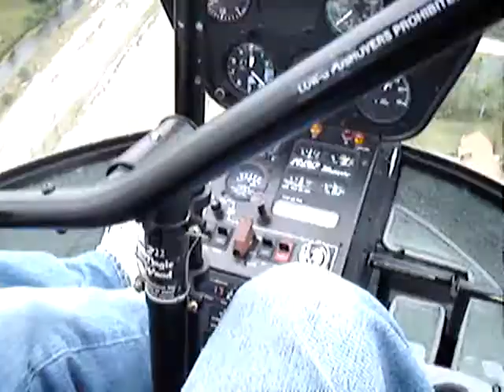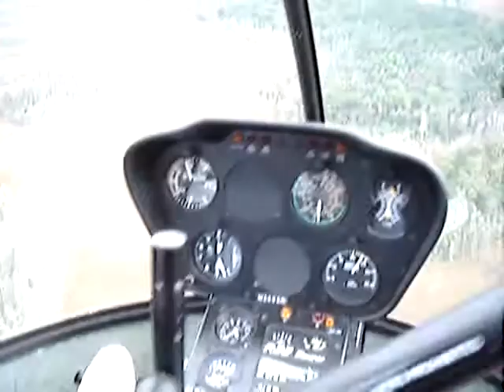R-22 180 Auto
180 Autorotation in a R-22